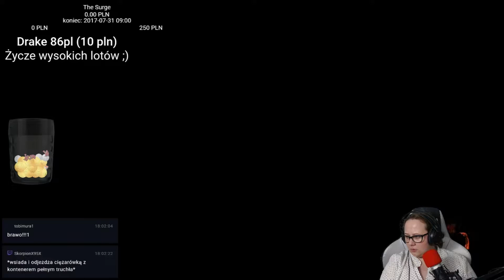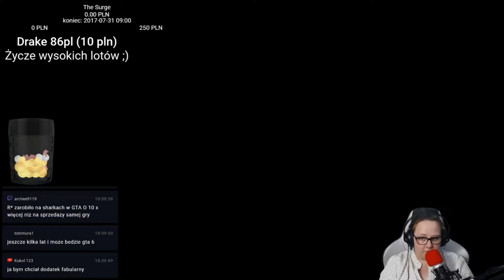Jeżdżę kurczakowozem #4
Transmisje ma żywo odbywają się codziennie w różnych godzinach. Informację o rozpoczęciu umieszczam na mojej grupie na facebook Duszyczki Szepardowej (link poniżej)